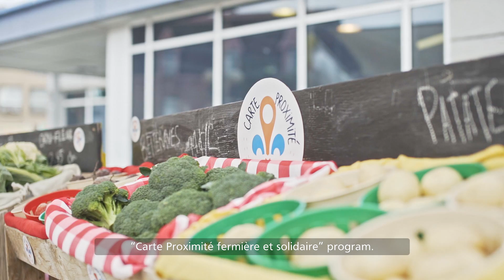A pilot project for subsidized purchase of fruits and vegetables in Québec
The “Carte Proximité fermière et solidaire” program tests the approach of subsidized purchase of fruits and vegetables in Québec. Discover the projects of Montréal in Common